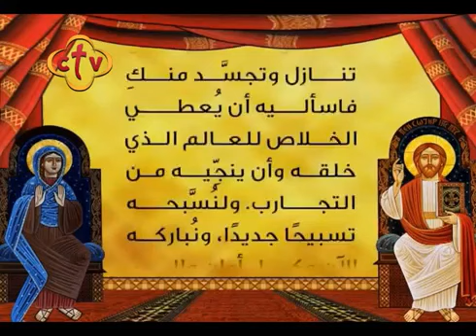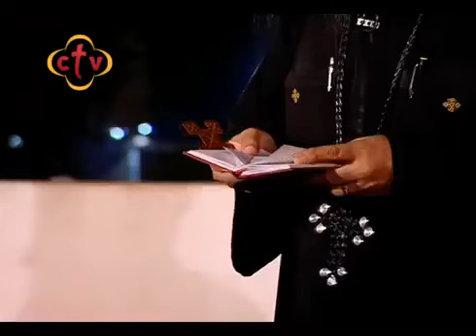برنامج العذراء | السيدة العذراء مريم في الأجبية | تعليق صوتي فريد إدوار | قناة CTV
إعداد ماريان محفوظ - تعليق صوتي فريد إدوار - إخراج مينا سامي.
الحلقة الأولى على العذراء في الأجبية، تقديم القس موسى نبيل، كاهن كنيسة الشهيدة العفيفة دميانة، الوايلي الكبير.
إنتاج قناة CTV عام 2017